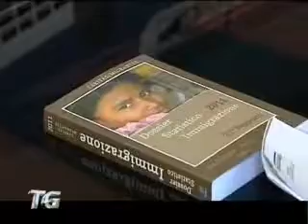Emilia-Romagna: i dati sull'immigrazione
In regione presentati i dati sull'immigrazione.